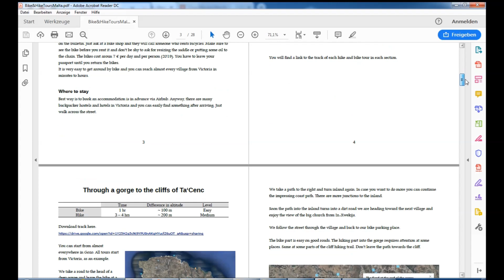NO 3 - Die 6 besten BIKE und HIKE Trails in GOZO - MALTA - NO 3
Die 6 besten Bike und Hike Touren in Gozo (Malta)

Die hier aufgelisteten Touren sind von mir und meinem Freund selbst entdeckt und die meisten stehen in keinem Reiseführer. Überzeugt euch selbst anhand der Bilder. Gozo ist wunderschön und ist bestens für das Wandern und Radfahren und auch Klettern geeignet. Nicht grundlose wurde hier ein Teil der Serie Game of Thrones gedreht.

You might like "Hiking around Monte Cofano - San Vito lo Capo - Sicily"